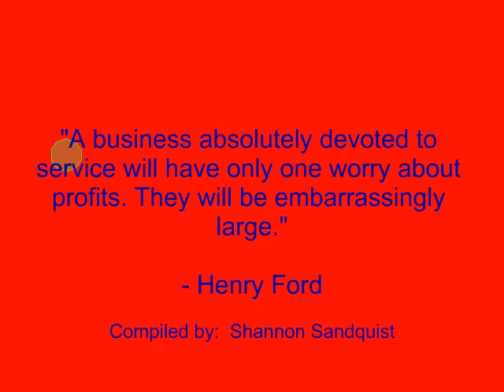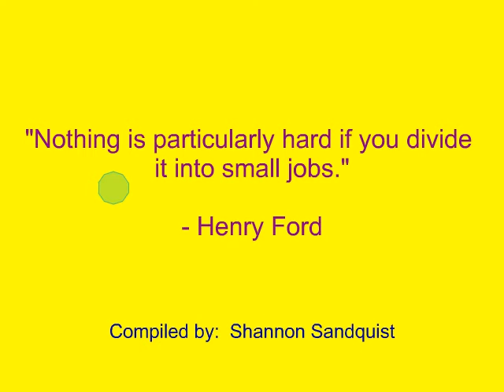Henry Ford Quotes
Investments

"There is no man living that can not do more than he thinks he can."

"A business absolutely devoted to service will have only one worry about profits.  They will be embarrassingly large."

"An idealist is a person who helps other people to be prosperous."

"Before everything else, getting ready is the secret of success."

"Don't find fault, find a remedy."

"If you think you can do a thing or think you can't do a thing, you're right."

"Wealth, like happiness, is never attained when sought after directly.  It comes as a by-product of providing a useful service."

"Nothing is particularly hard if you divide it into small jobs."